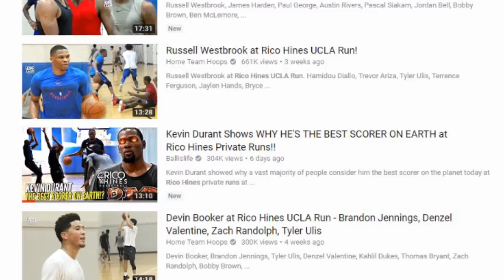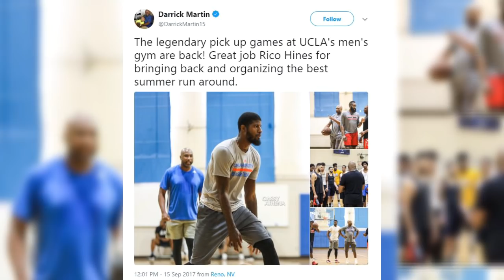What Has NBA Stars Coming Back? Rico Hines UCLA Private Runs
Topic Tackle- Rico Hines UCLA Private Runs have attracted NBA stars LeBron James, Kevin Durant, Russell Westbrook, Paul George, & James Harden. What keeps them coming back?

[FREE DL] Lecrae x KB Type beat - "Pressure" |Prod. Rayon